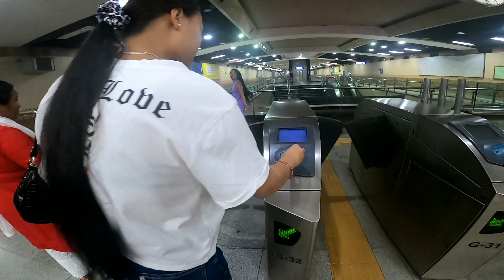||Lunch with family||Nepali food,थकाली खाना||Majnu ka tilla first time Laphing try kiya 🤟🤟♥️.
Hlw everyone Agar aapney channel ko abhi tak subscribe nhi kiya to plz do subscribe our channel just bcz is channel mein hum log lifestyle vlog,Entertaining vlog upload kartey rhetey hai